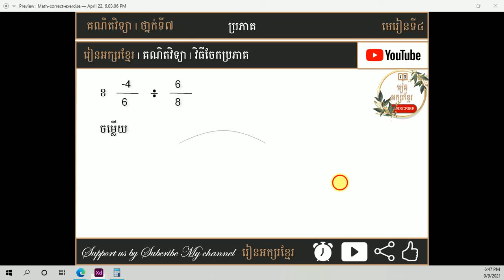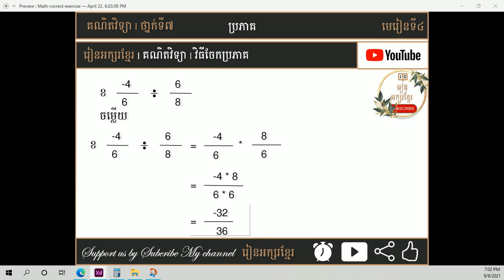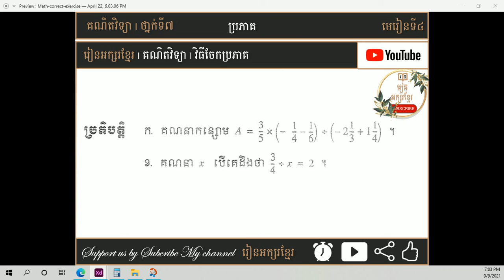វិធីចែកប្រភាគ | រៀនអក្សរខ្មែរ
** បំរាម
 ហាមប្រពាក្យសម្ដីមិនសមរម្យ
ការប្រើពាក្យពេជយ៍សម្លាប់ទឹកចិត្ត

*** សេចក្តីថ្លែងអំណរគុណ
អរគុណសម្រាប់ការទស្សនា
កុំភ្លេចជាវផងណា
ពីខ្ញុំ @រៀនអក្សរខ្មែរ

["រៀនអក្សរខ្មែរ?"]